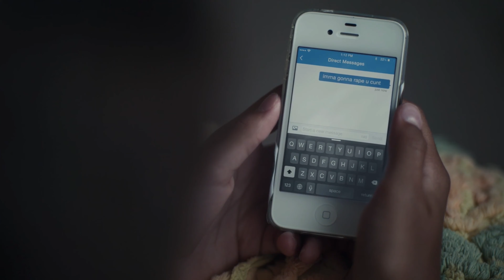FINALLY WATCHING EUPHORIA! (ZENDAYA IS EVERYTHING)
I finally got the chance to watch Euphoria. Oh, not that I need to tell you but Zendaya is EVERYTHING.

Camera I use (Canon M50)
Lens I use (Canon EF 50m 1.8)
Lights I use
Microphone I use
Monitor I use

You can also catch me at Twitch.Tv/EliteGing3r